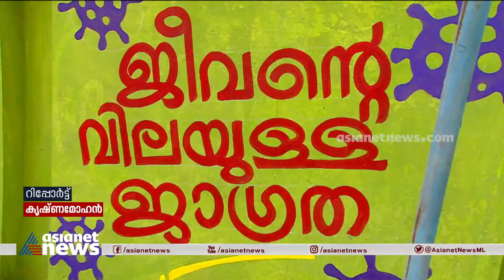ലോക്കായ ജീവിതങ്ങള്‍ ; മഹാമാരിക്കിടെയും ചിത്രം വരച്ച് പ്രതിഷേധം | Natesan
Lockdown life : Artist Natesan 's life